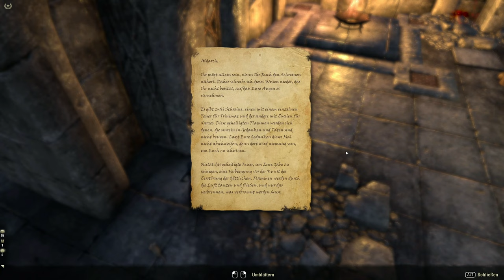Teso #462 - Der Segen der Acht [Lets Play] [The Elder Scrolls Online]